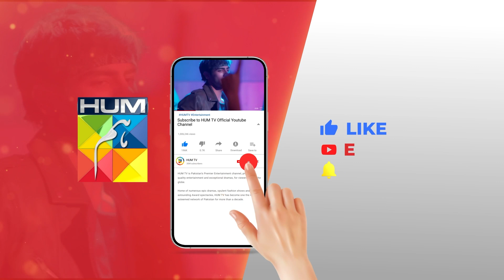Kia Dawood Ki Mohabbat, Kim Ko Badal Degi...?? mayaali bilalashraf - Yunhi - HUM TV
Cast :
Maya Ali
Bilal Ashraf
Ehteshamuddin
Behroz Sabzwari
Deepak Parwani
Tazeen Hussain
Tahira Imam
Manzoor Qureshi
Maha Hassan
Khaqan Shahnawaz
Uzma Beg
Saad Faridi
Laiba Khurram